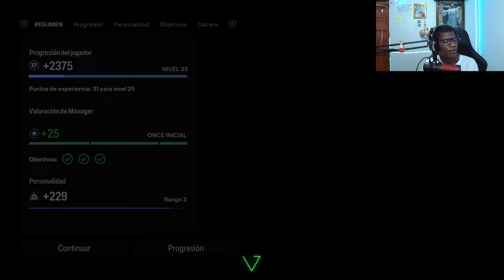0-0 CON BARCELONA VE